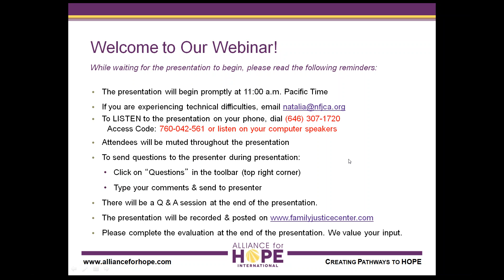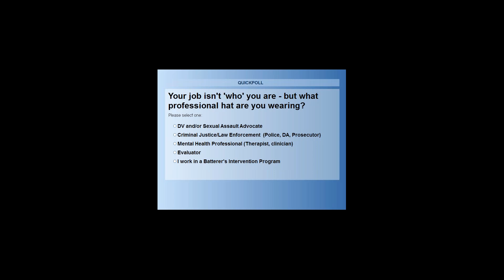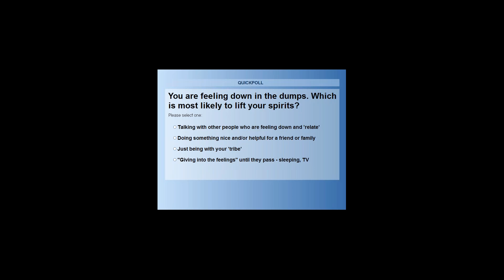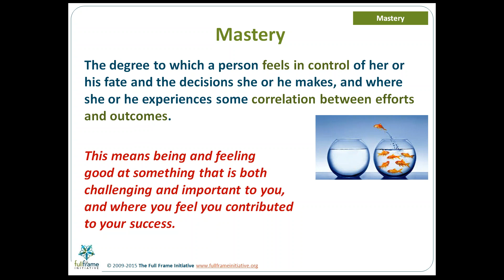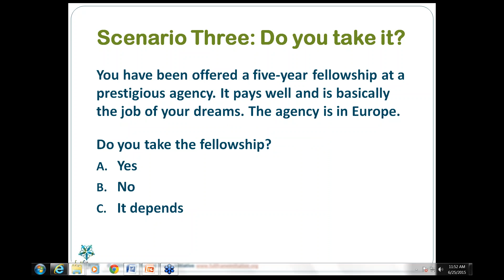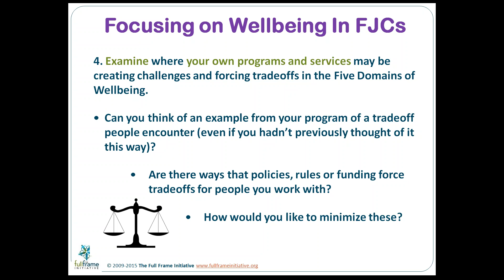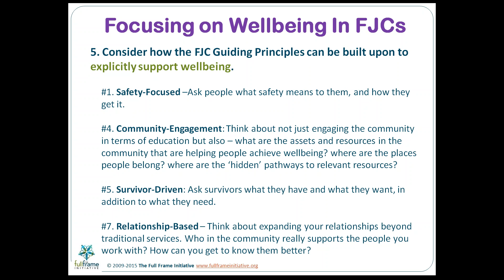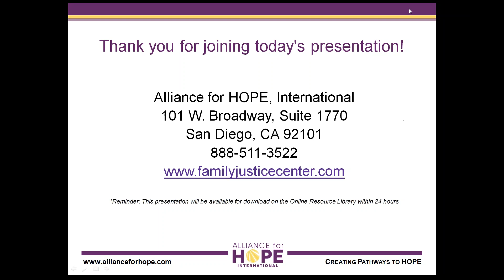Working with People not Problems Supporting Wellbeing in Family Justice Centers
Presented by Anna Melbin, MSW, MPP
Director of Network Growth and Strategy for The Full Frame Initiative and Alliance for HOPE President Casey Gwinn, Esq.

Alliance for HOPE International is pleased to host a webinar on presented by the Full Frame Initiative (FFI). FFI has discovered the most effective social services are those that focus not on responding to problems, crisis response and reducing harm but instead on supporting people to achieve and sustain wellbeing. Many survivors live at the intersection of multiple forms of violence and poverty, and yet they are more than the trauma they have experienced and success often means more than just safety through separation and services. Presenters will share two foundational pieces to supporting wellbeing: 1. the evidence-informed Five Domains of Wellbeing framework, and 2. identifying and minimizing tradeoffs that create barriers to long-term wellbeing and success.